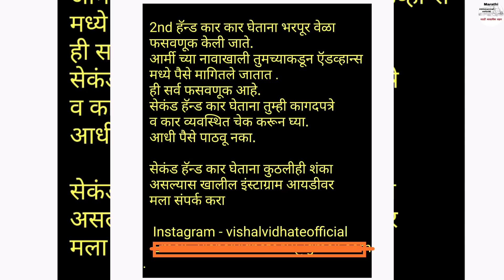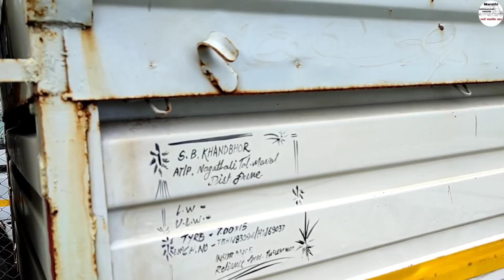🔥Second Hand 407,Pickup,Ace,Carry,Jeeto💥 भैरवनाथ मोटर्स चाकण पुणे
भैरवनाथ मोटर्स चाकण पुणे